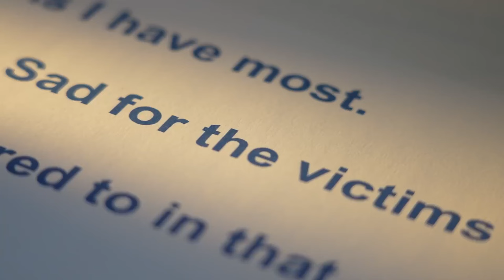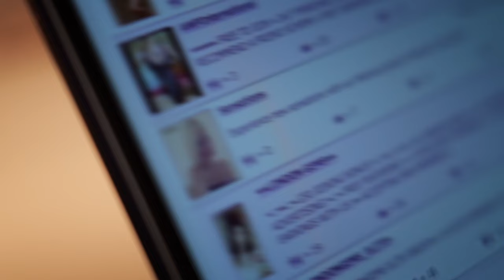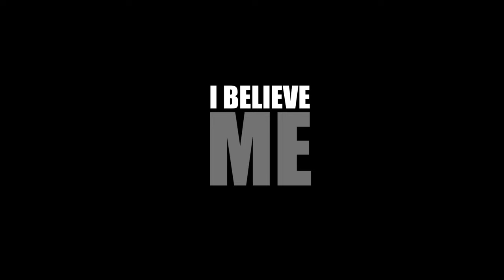I BELIEVE ME Trailer (2024) Catching My Rapist Documentary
Prepare for "I BELIEVE ME" (also known as "Catching My Rapist"), a compelling documentary of resilience, courage, and justice. This film follows the five-year battle of Sam, a woman confronting her rapist and challenging a flawed justice system.

A part of the BAFTA-winning Exposure series, the documentary gives a deep look into Sam's ordeal from revealing her assault, seeking safety in a safe house, to the complex police work that identifies more victims. It culminates in the arrest and trial of her attacker on multiple charges, providing an unfiltered view into the struggle for justice.

"I BELIEVE ME" is a powerful narrative of survival and the strength of those fighting to be heard. Showcased by The Movie Agency at Cannes Le Marché Du Film, it's a poignant exploration of the challenges faced by sexual assault survivors. Catch the trailer for an inspiring film that aims to impact the conversation around justice and survivor empowerment.

World-wide sales are being handles by @TheMovieAgency

If you have been a victim of rape you can contact